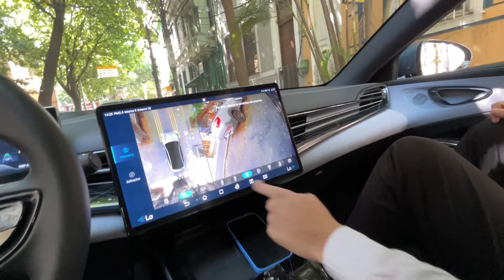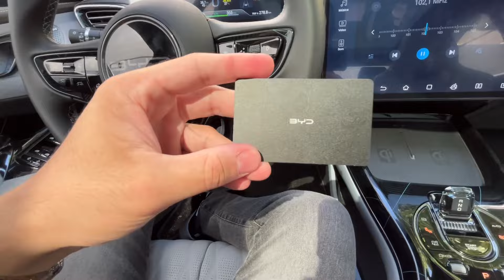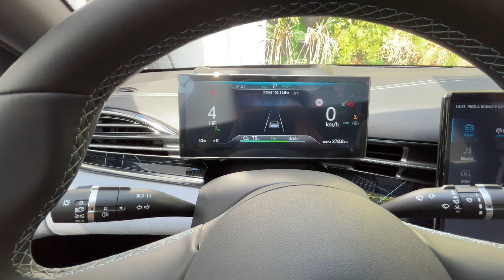💥VEJA NOVO BYD SEAL 2024 carro completo, potente com preço de CIVIC G11, EM DETALHES!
COR: Cinza atlantis

Falar que veio através do canal GaragemRJ

Série - Ocean

Plataforma - e-Platform 3.0

Tração integral sobre demanda

MOTOR ELÉTRICO

2 Motores Potência - 531 cv

Torque combinado - 68 de torque

Potência - 218 cv (dianteiro)
Torque  - 23,4 kgfm (dianteiro)

Potência - 313cv (traseiro)
Torque  -  36,7 kgfm (traseiro)

Autonomia elétrica - 450 km

Capacidade da bateria - 82,5 kWh

0 a 100 - 3,8 s

DIMENSÕES

AERODINÂMICA